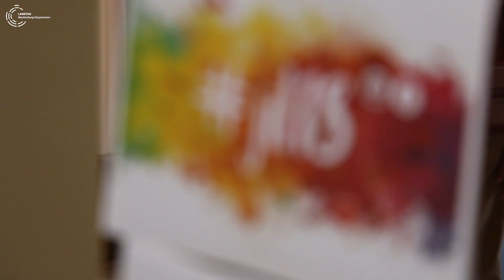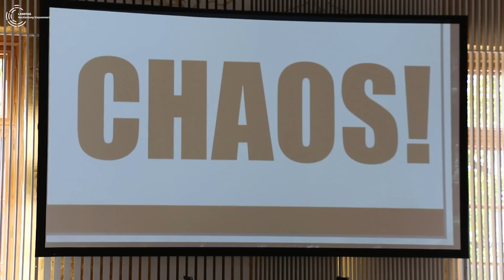Start "Jugend im Landtag 2018"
Rund 70 Jugendliche nehmen ab 25. September bei "Jugend im Landtag 2018"  im Schweriner Schloss teil. Drei Tage lang diskutieren die Teilnehmer in den Räumen des Landtag Mecklenburg-Vorpommern über jugendpolitische Themen.

Live können Sie die Plenarsitzungen des Landtages M-V verfolgen.